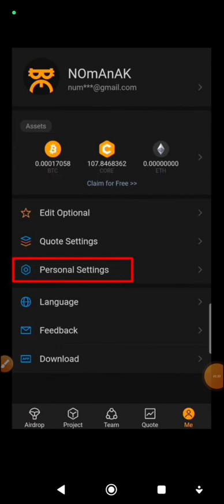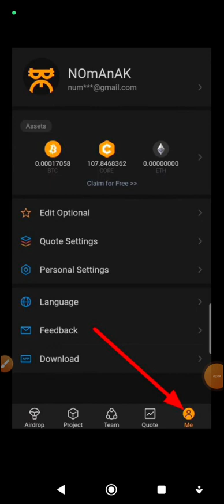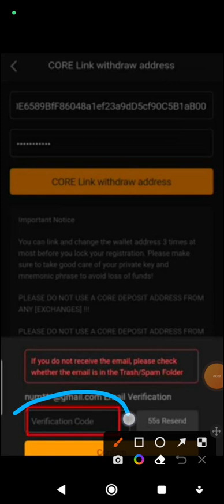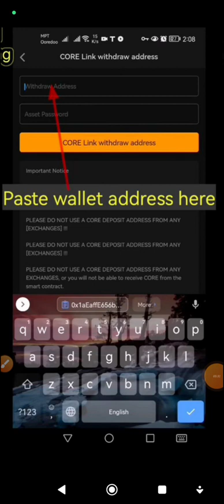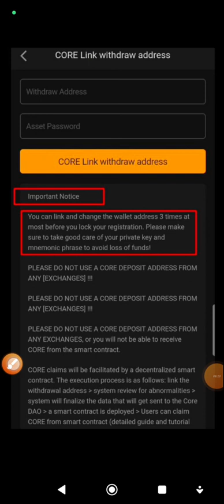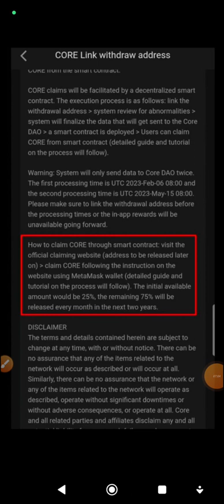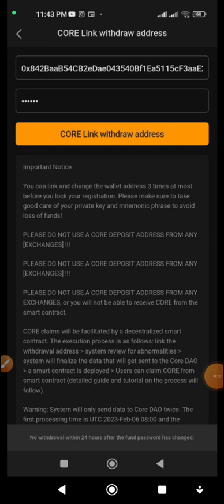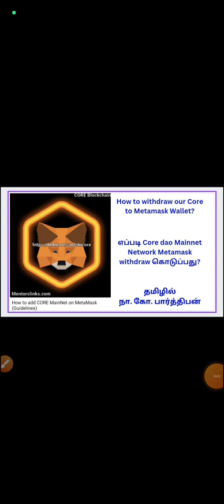How to link withdrawal wallet address in core - Tamil (N G PARTHIBAN)